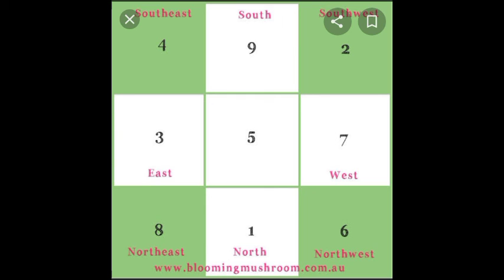direction in loshugrid